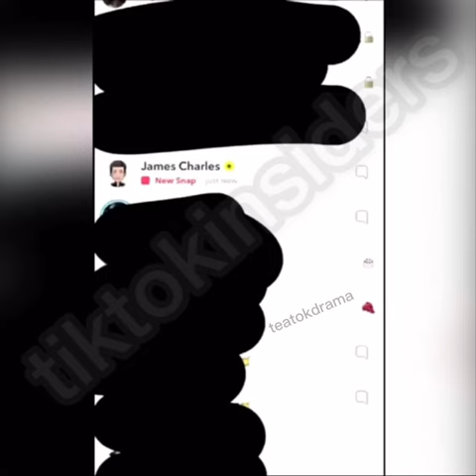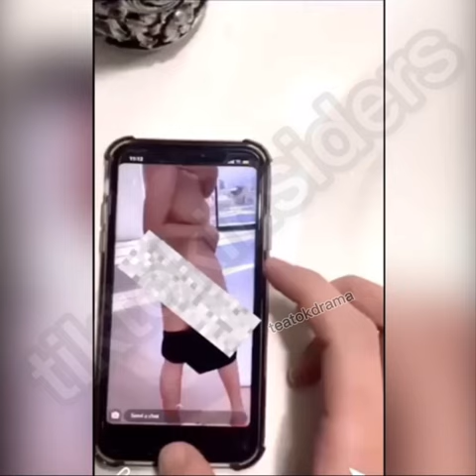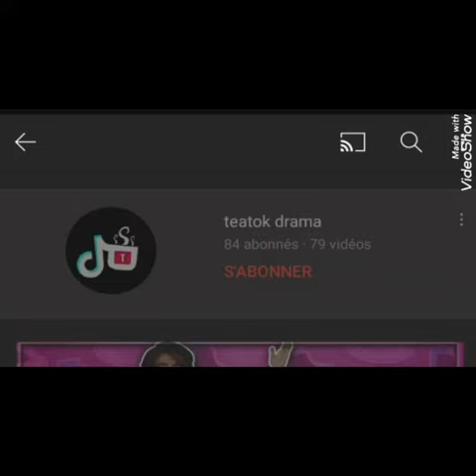James charles grooming a minor 😬 *Full video explanation